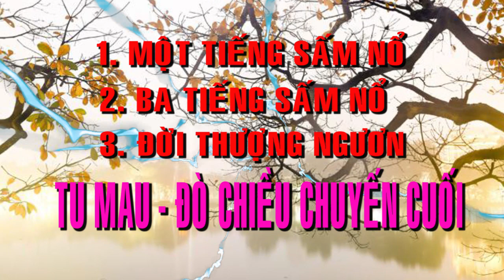💞🍀 BỐI CẢNH HẠ NGƯƠN 💞🍀 ĐỜI THƯỢNG NGƯƠN 💞🍀 TU GẤP 💞🍀